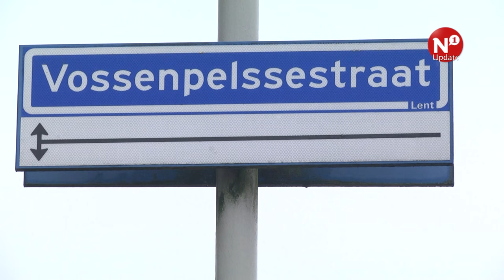Gemeente: Dorpensingel-Oost en Ressense variant van de baan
NIJMEGEN - De gemeente Nijmegen heeft in een brief aan de Lentse bewonerscommissie De Stelt laten weten dat de Dorpensingel-Oost en de Ressense variant daarop van de baan zijn. Deze waren bedoeld als nieuwe ontsluiting tussen de N325 en het Lentse achterland, om zo de verkeersdruk in Lent te verlichten. Het dossier loopt al ruim 15 jaar wegens aanhoudend gebrek aan financiële middelen.